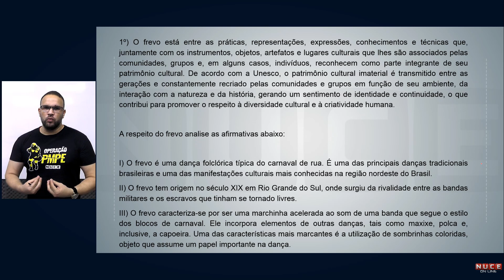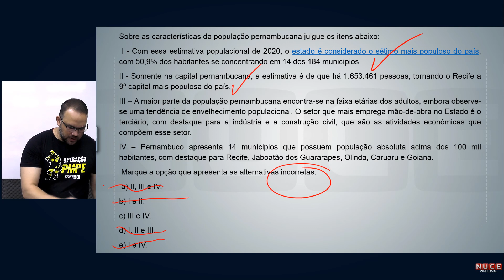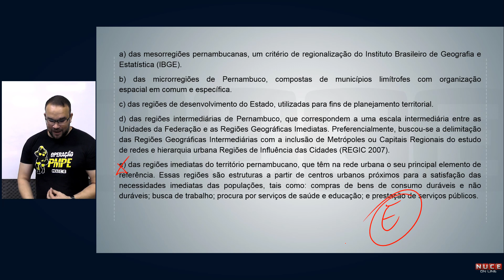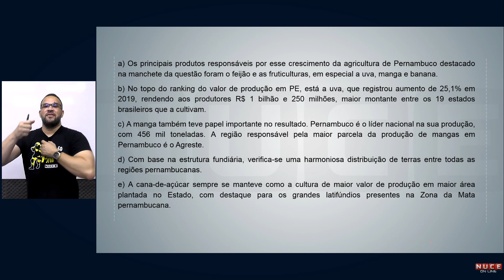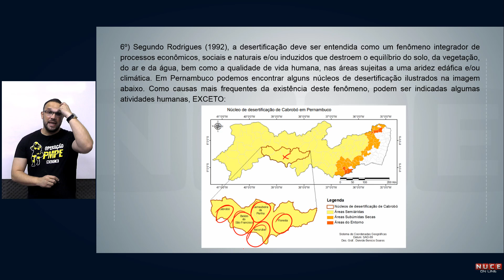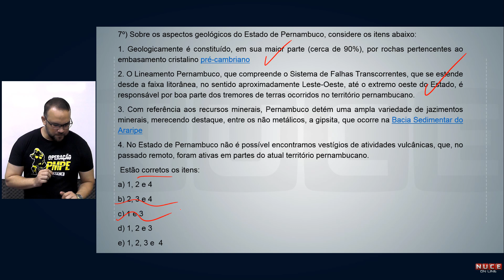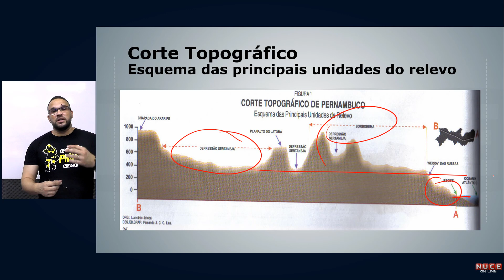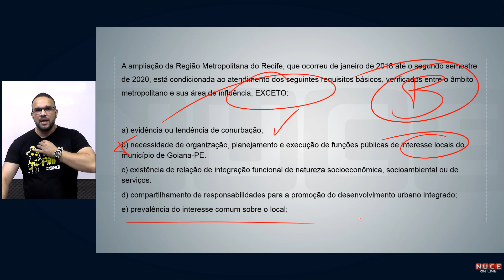QUESTÕES DE GEOGRAFIA PARA PMPE (simulado NUCE)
Quer conquistar uma vaga no concurso da PMPE em 2022? Então, vem com o NUCE!

Correção do simulado presencial de geografia